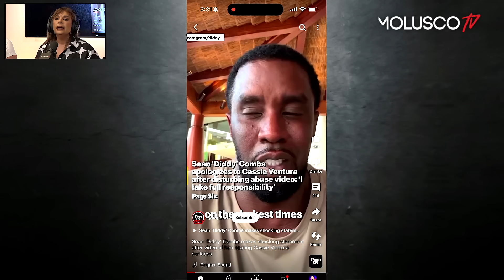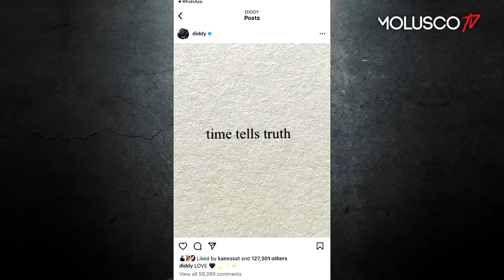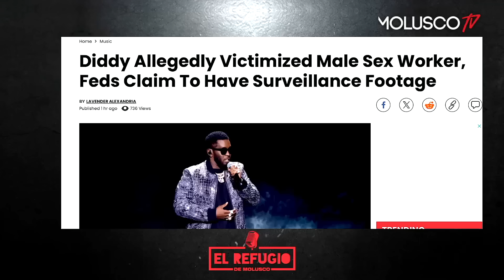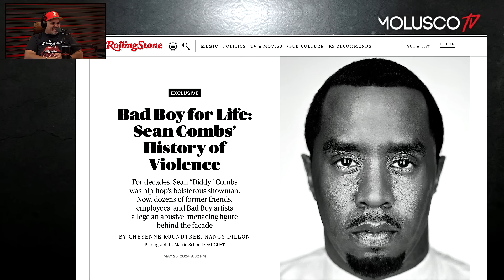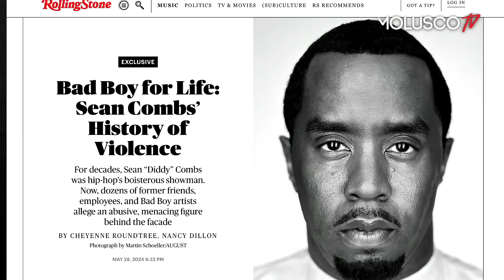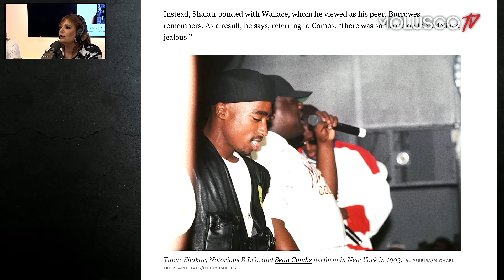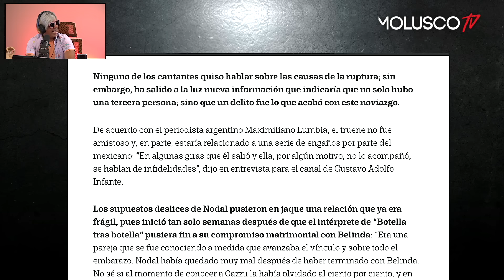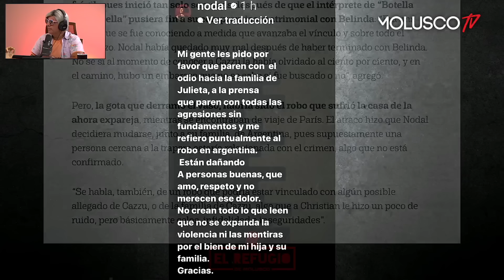Maripily llega al programa de Jacky y Pam luego de entrevista/ P. Diddy cerca de la carcel